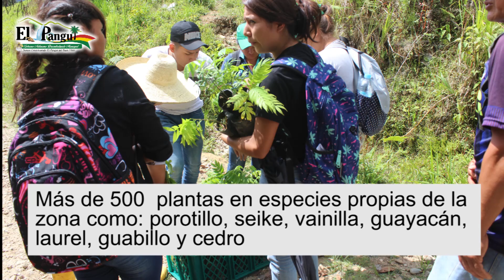Reforestación en la cuenca San Isidro de El Pangui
Se llevó a efecto el sistema de reforestación, con el fin conservar y proteger las fuentes de agua, mediante cooperación entre el GADM de El Pangui y El Fondo Regional del Agua FORAGUA, a través del trabajo conjunto para el fortalecimiento de la conservación de las microcuencas ubicadas en varios sectores del Cantón.